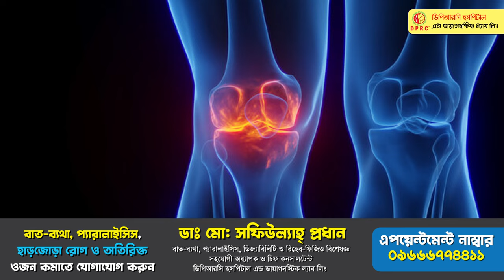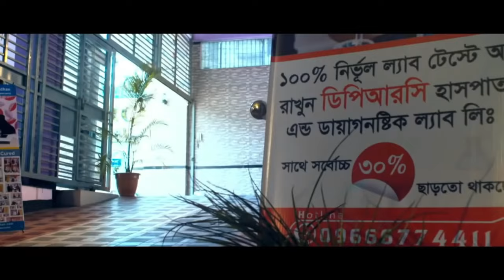হাটুতে ব্যথা বা যন্ত্রনা হলে কি করবেন । Knee pain, Osteoarthritis Arthritis, Hatu betha, AVN, SPA